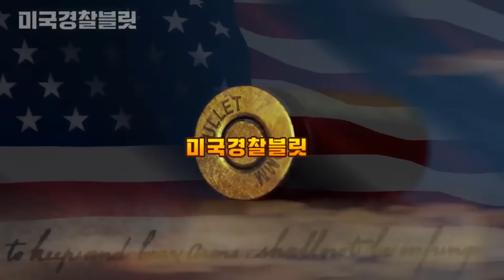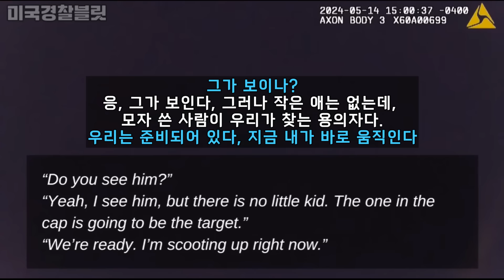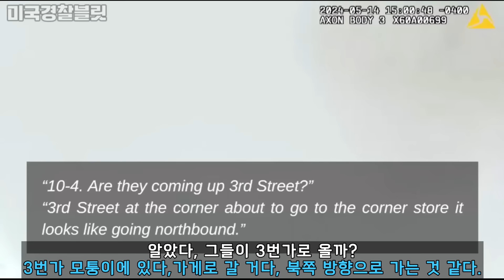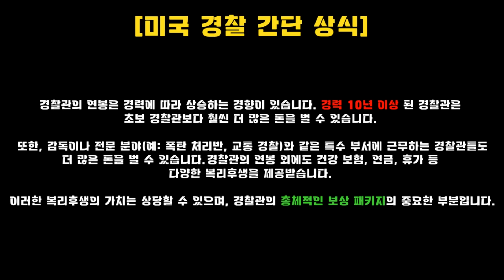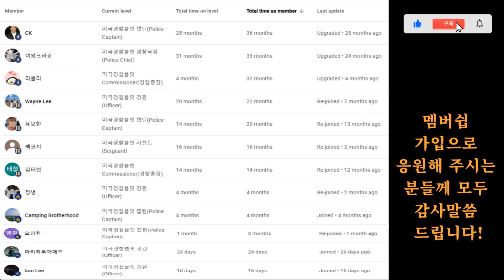경찰을 보자마자 총을 꺼내 드는 유력살인용의자 Murder Suspect Pulls Gun on Detectives Upon Approach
최근 발생한 일련의 살인사건의
유력한 용의자 중에 한 명이
동네 담배가게에 나타났고,
가게에서 나오자마자 형사들이
체포하기 위해 접근하는데
용의자(17)는 총을 꺼내 보이면서
도망가는데.
One of the prime suspects in a series of recent murders appeared at a local tobacco shop. As he left the store, detectives approached to arrest him. The suspect, a 17-year-old, pulled out a gun and fled...

본 채널을 후원하여 주시는 회원분들, 특별히 감사합니다:
Special thanks to Bullitt members:
ㅡ CK
ㅡ 근린우호
ㅡ 리블리
ㅡ Wayne Lee
ㅡ 유요한
ㅡ 착형갑사
ㅡ 백코치
ㅡ 김태협
ㅡ 도키도키
ㅡ 정녕
ㅡ Camping Brotherhood
ㅡ 오영휘
ㅡ 이거니배야
ㅡ 마리화투와매트
ㅡ bon Lee

바디캠 시간과 실제 현장 시간 차이에 대한 안내
주의: 우측 상단에 표시되는 바디캠 시간은 실제 현장 시간과 다를 수 있습니다.
이유: GMT (그리니치 표준시) 사용: 대부분의 보디캠은 GMT를 기준으로 시간을 표시합니다.
현장 시간 조절: 일부 경찰서는 현장 시간과 일치하도록 미리 시간을 조절하기도 합니다.
조절 여부 확인: 따라서 바디캠 시간이 항상 정확하지 않을 수 있습니다.
정확한 시간 확인 방법:
사건 자막 및 설명란: 정확한 시간은 사건 자막이나 설명란에 표시됩니다.
미국 섬머타임: 미국은 3월 초부터 11월 초까지 섬머타임을 적용하여 시간이 한 시간 앞당겨집니다.
주의: 바디캠 시간과 실제 현장 시간 차이를 인지하여 오해하지 않도록 주의하시기 바랍니다.

미국 경찰의 발포 규정 및 실제 상황 적용
1. 미국 경찰의 발포 규정
미국 경찰 복무규정에 따르면, 경찰은 위협 상황에서 안전을 확보하고 위협을 제거하기 위해 총을 사용할 수 있습니다. 이때, **몸통(머리, 팔, 다리를 제외한 가슴이나 복부 부분)**을 조준하여 발포하도록 규정되어 있습니다.
2. 몸통을 조준하는 이유
다리에 비해 명중률이 높음: 다리는 움직임이 많고 가늘기 때문에 명중률이 떨어집니다. 위급 상황에서 정확한 사격은 어려우며, 실수로 민간인을 다치게 할 위험도 있습니다.
마약 등의 영향으로 공격이 지속될 수 있음: 마약을 복용한 경우, 총상을 입어도 공격을 계속할 수 있습니다. 다리를 쏘아도 상대방을 제압하지 못할 가능성이 높습니다.
제압에 필요한 시간 확보: 0.1초와 같은 짧은 순간에 판단해야 하는 상황에서 다리를 조준하는 것은 어렵습니다. 몸통을 조준하여 빠르게 제압하는 것이 안전합니다.
3. 빗맞는 경우
몸통을 조준한다고 해도 항상 몸통에 맞는 것은 아닙니다. 움직임이나 다른 요인으로 인해 팔이나 다리에 빗맞을 수도 있습니다. 하지만 빗맞는 경우라도 다리에 맞는 것보다 안전 확보 가능성이 높습니다.
4. 사망률
몸통에 총알이 맞는다고 해서 항상 사망하는 것은 아닙니다. 급소를 맞지 않고 응급처치가 신속하게 이루어진다면 생존 가능성이 높습니다.
5. 비살상 무기 사용
상대방이 무기 없이 맨손인 경우나 경찰 또는 피해자의 생명에 위협이 없는 상황에서는 비살상 무기인 테이저, 빈백, 40밀리 폼 프로젝타일 등을 먼저 사용합니다. 상황에 따라 테이저와 실탄 총을 동시에 사용하기도 합니다. 하지만 비살상 무기가 항상 효과적인 것은 아니며, 옷을 두껍게 입은 경우 효과가 떨어질 수도 있습니다.
6. 결론
미국 경찰의 발포 규정은 위험 상황에서 안전을 확보하고 위협을 제거하기 위한 최소한의 힘 사용을 원칙으로 합니다. 몸통을 조준하는 것은 명중률을 높이고 안전을 확보하기 위한 방법이며, 상황에 따라 비살상 무기도 사용됩니다.

미국 강력 사건과 관련된 오해와 현실
본 채널에서는 미국 50개 주에서 발생하는 강력 사건들을 다루기 때문에, 미국에 대한 부정적인 인식이나 오해가 생길 수 있습니다.
1. 미국은 위험한 나라인가?
총기 소지가 자유로운 미국은 한국보다 총기 사건 발생률이 높습니다. 그러나 모든 지역이 위험한 것은 아니며, 안전한 동네는 평생 총기 사고를 경험하지 않는 곳도 많습니다.
2. 미국 경찰은 위험한 직업인가?
미국 경찰은 위험한 상황에 직면하기도 하지만, 높은 사회적 존경과 안정적인 급여, 평생 연금 등의 장점도 있습니다. 실제로 많은 경찰관들은 20년 근무 동안 한 번도 총을 사용하지 않기도 합니다.
3. 미국은 자유로운 나라인가?
미국은 자유가 보장된 나라이지만, 그 자유는 다양한 스펙트럼의 행동을 양산합니다. 마약, 총기 등의 문제도 이러한 자유의 뒷면에서 발생합니다.
4. 미국은 총기 문제와 마약 문제를 해결할 수 없을까?
미국은 총기 문제와 마약 문제 해결을 위해 노력하고 있지만, 현실적으로 해결하기 쉽지 않은 상황입니다.

댓글은 상대방을 존중하는 태도로 작성해주세요. 건설적인 토론을 위해 욕설, 인종차별, 여성비하, 비난, 시비 거는 댓글은 삼가해주세요. 반복적으로 위반 시 계정이 제한될 수 있습니다.
In the U.S., racial and gender discrimination are prohibited. Please avoid any racist, sexist, or offensive comments.
미국에서는 인종차별과 성차별이 금지되어 있습니다. 인종차별, 성차별, 욕설 댓글을 삼가해 주시기 바랍니다.

자막은 번역기 안돌리고 블릿이 직접 하나하나 통/번역함.